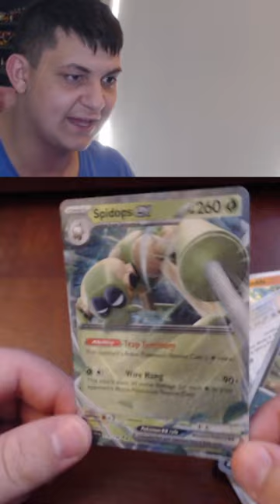Day 38 Miriam Card Hunting [SHORTS]